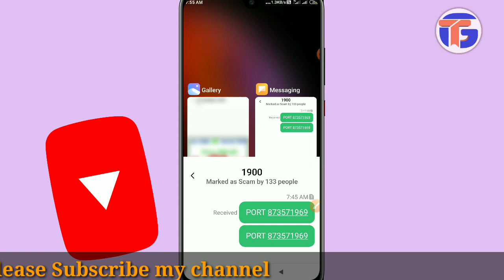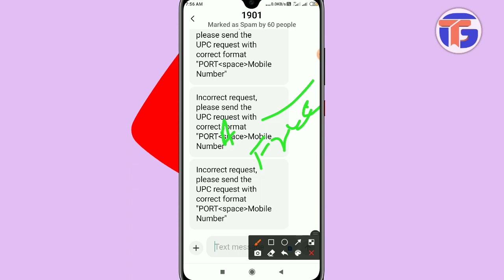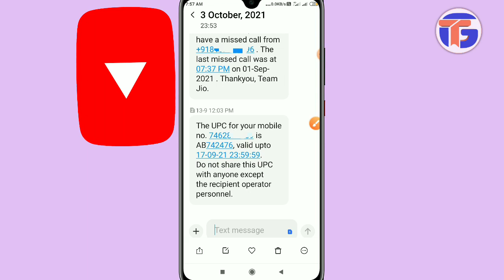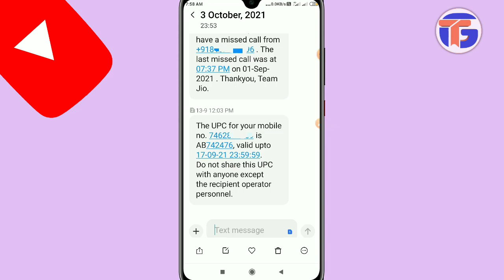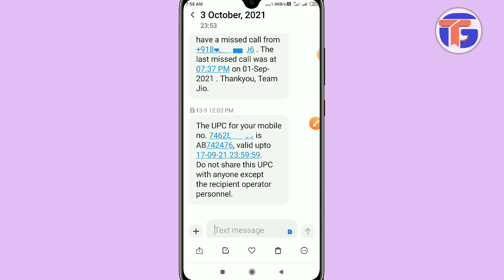jio sim ko airtel kaise banaye | jio sim ko airtel me Port kaise kare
इस वीडियो में मैं आपको बताया हूं एयरटेल सिम को जिओ में पोर्ट कैसे करना है।

Some Related Keywords ⬇️

1. Jio SIM ko airtel sim me kaise port kare
2. Jio SIM ko airtel me Port kaise kare
3. Jio ko airtel me Port kaise kare
4. how to port Jio to airtel
5. sim ko port kaise kare
6. sim port kaise karte hai
7. sim port number
8. jio sim ko free me port kaise kare
9. jio ko airtel me Port kaise kare free me